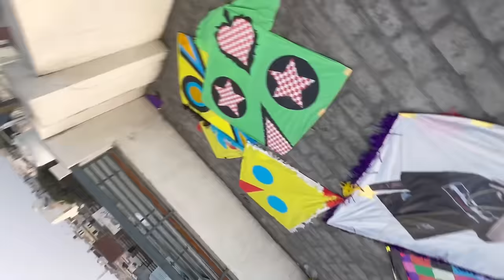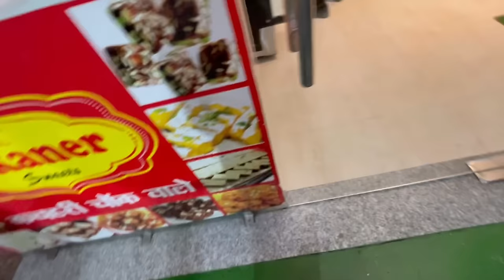After Lohri Stash😱Flying Biggest Patang😱6*Tawa, *2024*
After lohri stash